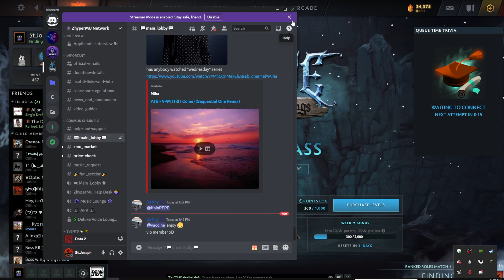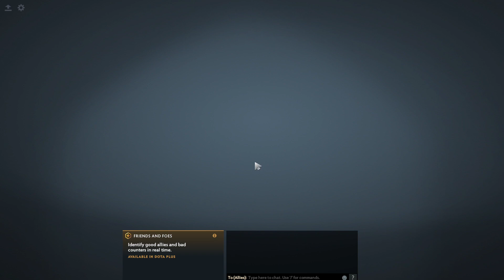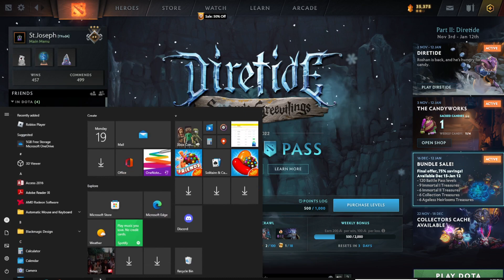DOTA2 Grimstroke Best Support